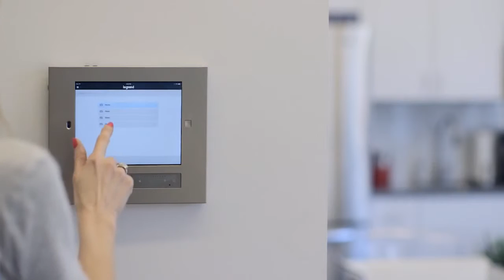Intuity Home Automation HD